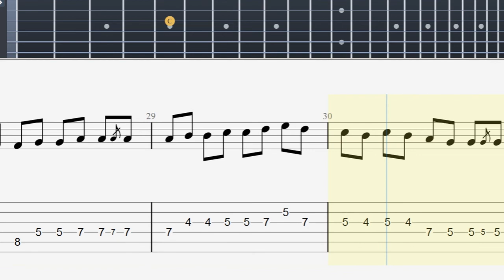P. Ramlee - Nujum Pak Belalang Guitar Tutorial